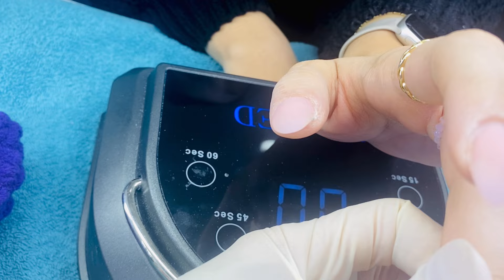Chrome nails french rose gold#nails#salon#chrome#gelnails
nails chrome